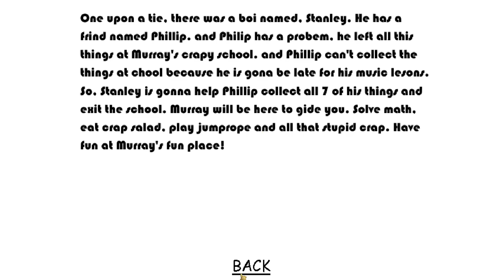Murray's Crappy Basics V1.0 - Baldi's Basics V1.4.3 Mod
Murray's Crappy Basics V1.0 - Baldi's Basics V1.4.3 Mod Full game & All Endings